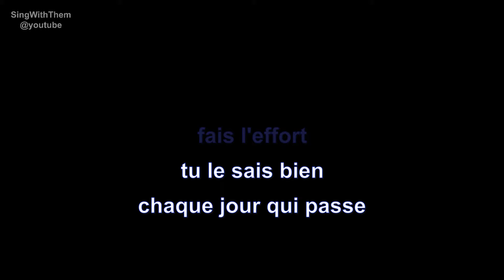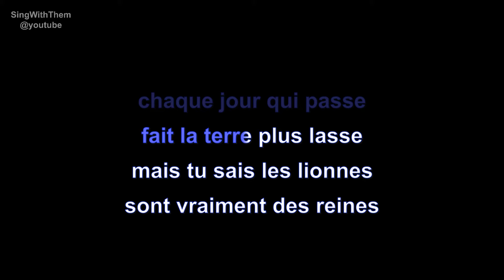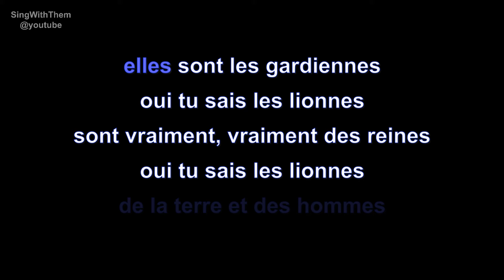yannick noah | les lionnes | lyrics | paroles | letra